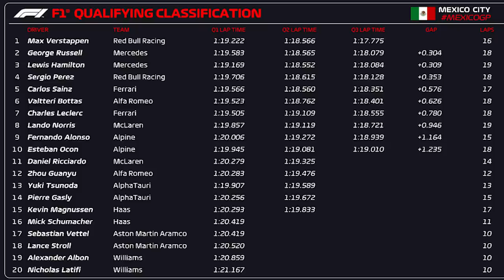QUALY GP MÉXICO - RUSSELL AMEAÇOU, MAS VERSTAPPEN CONQUISTOU A POLE